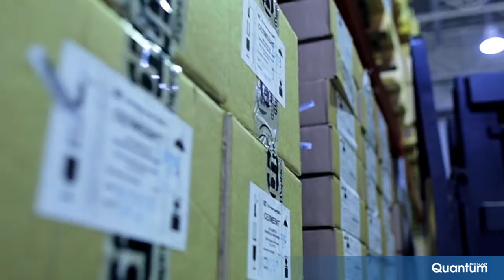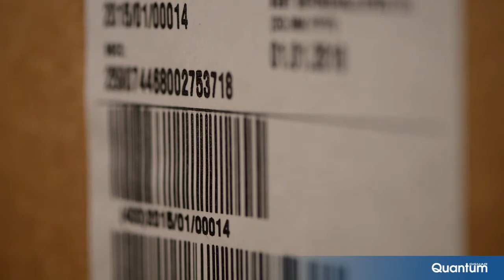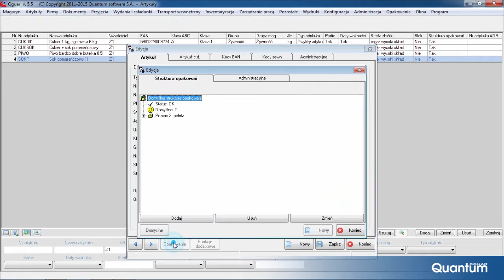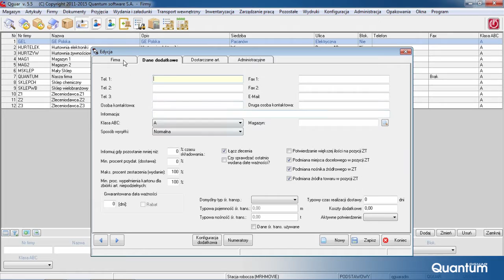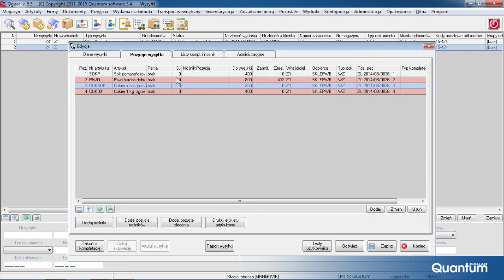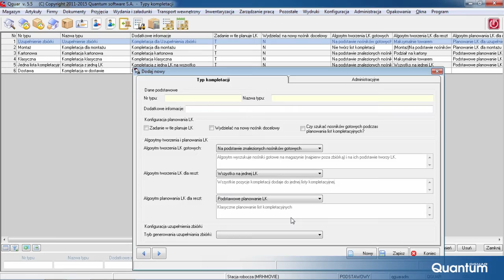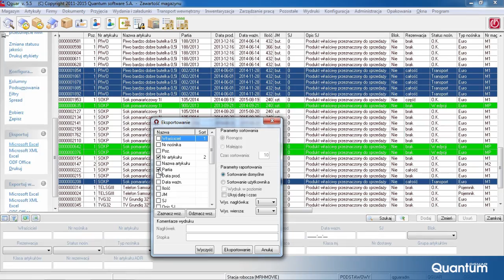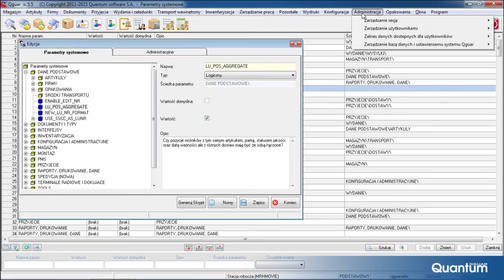QGUAR WMS ver. 5.5 - tutorial PL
Qguar WMS ver. 5.5.
Qguar Warehouse Management System.